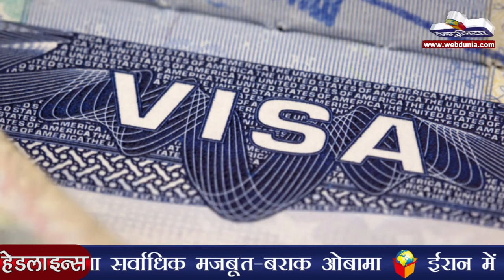महंगा हुआ अमेरिकी वीजा | H1-B and L-1 visa hike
अमेरिका ने लोकप्रिय एच-1बी और ए-1 वीजा की कुछ श्रेणियों के शुल्क में बड़ी वृद्धि की। इससे भारतीय आईटी कंपनियों पर बुरा असर पड़ेगा। अमेरिका सिटीजनशिप एंड इमिग्रेशन सर्विस ने कहा कि एच-1बी वीजा की कुछ श्रेणियों के लिए आवेदकों को 18 दिसंबर, 2015 के बाद की स्थिति में अतिरिक्त 4000 डॉलर शुल्क का भुगतान करना होगा। इसके अलावा जो लोग कुछ खास एल -1 ए और ए-1बी के लिए आवेदन दे रहे हैं, उन्हें अतिरिक्त 4500 डॉलर का भुगतान करना होगा। USCIS ने कहा कि अतिरिक्त शुल्क उन आवेदकों पर लागू होगा जो अमेरिका में 50 या उससे अधिक कर्मचारी काम पर रखते हैं और उनमें 50 फीसदी से अधिक कर्मचारी एच-1बी या एल (एल-1ए और एल-1बी शामिल) गैर अप्रवासी दर्जे के हों।